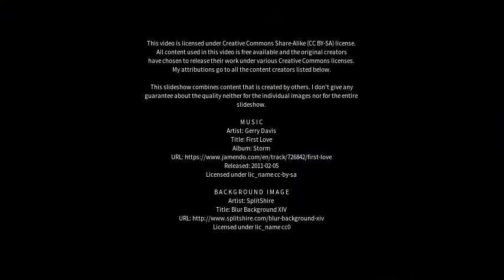Best places to visit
Best places to visit - Bulahdelah (Australia) Best places to visit - Slideshows from all over the world - City trips, nature pictures, etc.